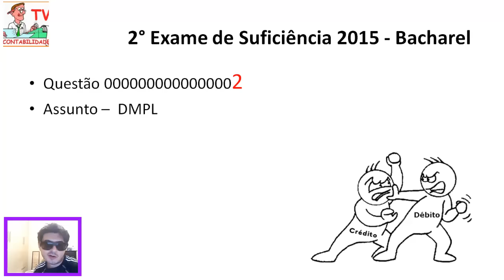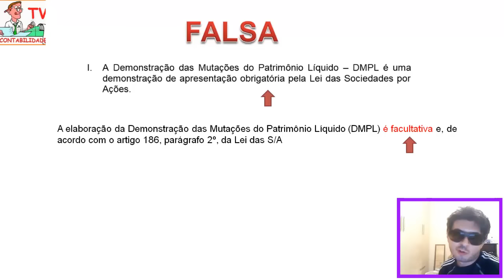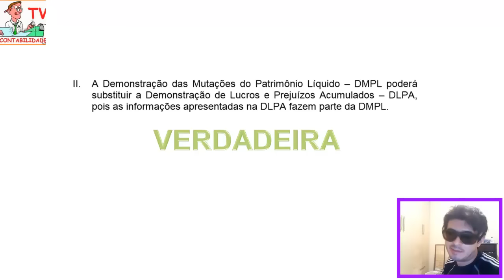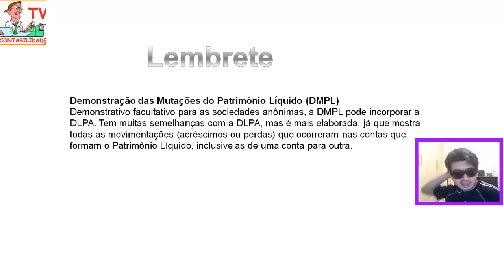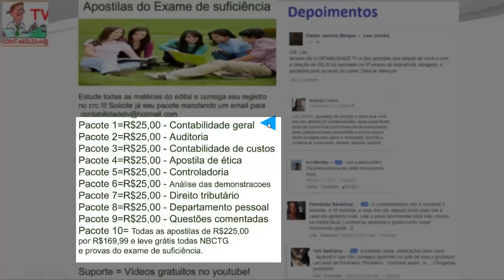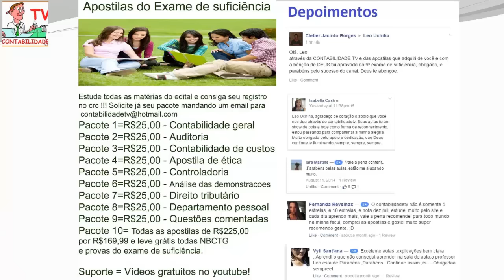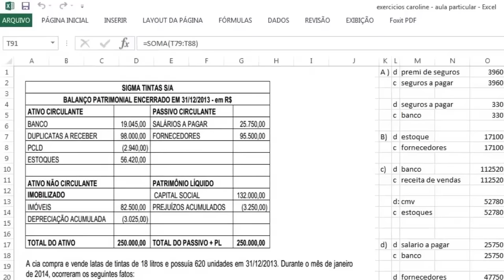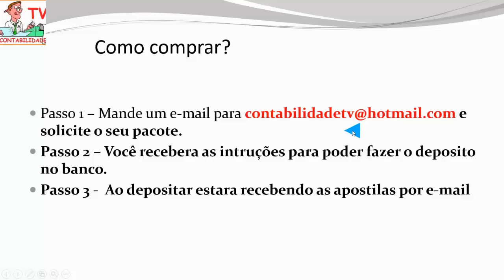EXAME DE SUFICIÊNCIA - 2 Edição 2015 - Bacharel - Questao 2 - DMPL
Aprenda neste video um pouco mais sobre a DMPL - DEMONSTRAÇÃO DAS MUTAÇÕES DO PATRIMÔNIO LÍQUIDO (DMPL)

A elaboração da Demonstração das Mutações do Patrimônio Líquido (DMPL) é facultativa e, de acordo com o artigo 186, parágrafo 2º, da Lei das S/A, a Demonstração de Lucros ou Prejuízos Acumulados (DLPA) poderá ser incluída nesta demonstração.

A DMPL uma demonstração mais completa e abrangente, já que evidencia a movimentação de todas as contas do patrimônio líquido durante o exercício social, inclusive a formação e utilização das reservas não derivadas do lucro.